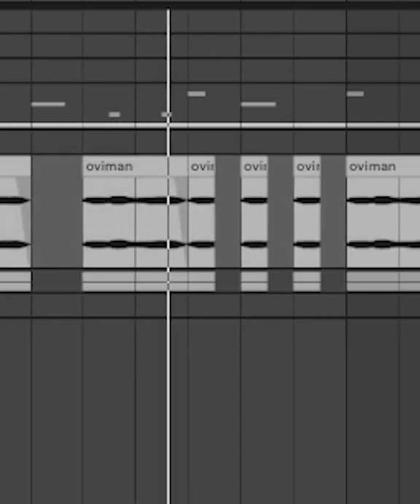Oviman || Deadbunny || Covered by Dipa Moon